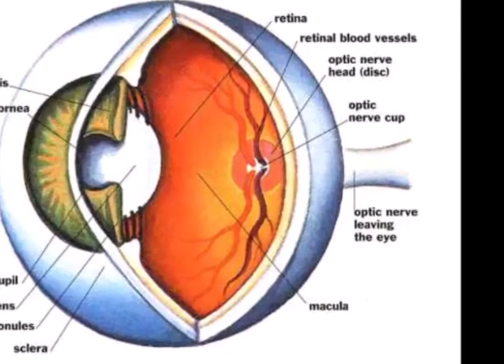इंसान की आँखे कैमरे के मुकाबले कम मेगापिक्सेल की होती है या ज़्यादा जानिए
आँखों और कैमरे द्वारा प्रतिबिम्ब बनाने में अंतर

आँखों की कैमरे से तुलना करना गलत नही। जिस प्रकार आँखे किसी भी वस्तु का प्रतिबिम्ब रेटिना पर बनाता है और उस प्रतिबिम्ब को हमारे मस्तिष्क तक भेजता है, उसी प्रकार कैमरा भी हर वस्तु का प्रतिबिम्ब बनाता है।

फर्क केवल इतना है कि कैमरे में रेटिना नही होता बल्कि रेटिना का काम करने के लिए लेंस होता है। और कैमरे द्वारा बनाया प्रतिबिम्ब हमेशा के लिए सम्भाल कर रखा जा सकता है जबकि हमारी आँखों द्वारा देखी गयी कोई भी वस्तु का प्रतिबिम्ब केवल उतनी देर तक साथ रहता है जितनी देर तक हमारी आँखे उस वस्तु को देख रही है या फिर जितनी देर तक हम उसका प्रतिबिम्ब याद रख सकते है परन्तु यह हमेशा के लिए सम्भव नही। क्योकि समय के साथ-साथ हमारी यादे धुंधली होने लग जाती है और साथ ही किसी भी वस्तु का प्रतिबिम्ब भी।

मेगापिक्सेल- आँखों की और कैमेरे की कितनी?

आमतौर पर मोबाइल के कैमरे 8, 16, 32 मेगापिक्सेल के होते है। आजकल बाज़ार में 48, 64 मेगापिक्सेल कैमरे वाले मोबाइल भी आ गए है। इन कैमरों से ली गयी फोटो की क्वालिटी हम देखते है कि कितनी ज़्यादा होती है।

यदि बात की जाए आँखों की तो इंसान की आँखे 576 मेगापिक्सेल की होती है। यानी कि यह 24*24 पिक्सेलस से मिलकर बनी है। हमारी आंखे चारों दिशाओं में देखती है और अंत में एक छवि रेटिना पर बनती है जो कि मस्तिष्क तक पहुंचाई जाती है।
आज वैज्ञानिको ने 576 मेगापिक्सेल वाले कैमरे भी बना लिए है पर इस कैमरे के साइज़ एक कमरे के बराबर है।

और इसका इस्तेमाल ब्रह्मांड को देखने के लिए और वहाँ की पिक्चर्स लेने के लिए किया जाता है।

इससे हम समझ सकते है कि हमारी आँखों की मेगापिक्सेल कैमरे के मुकाबले बहुत अधिक होती है।